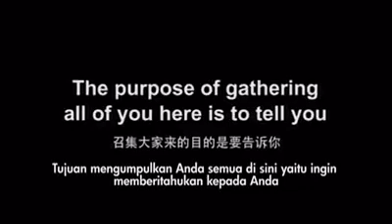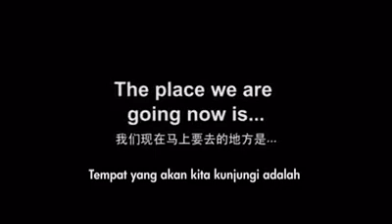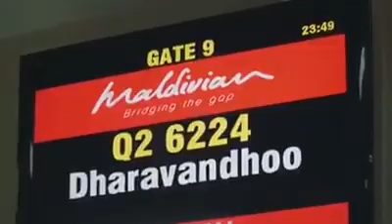2016年RIWAY國際尾牙影集-給予真的是一種快樂